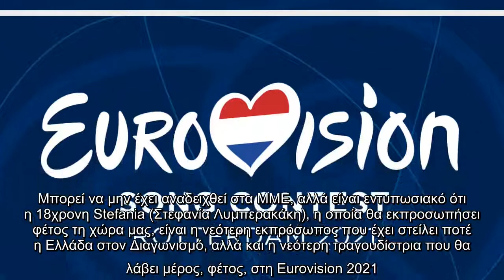Η Στεφανία Λυμπερακάκη με το Last Dance θα ανέβει στη σκηνή και θα τα δώσει όλα για να πάρει το εισι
Η Στεφανία Λυμπερακάκη με το Last Dance θα ανέβει στη σκηνή και θα τα δώσει όλα για να πάρει το εισιτήριο για τον τελικό της Eurovision 2021.